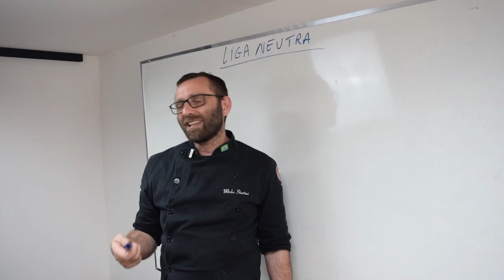Devo usar liga neutra no sorbet?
Vamos falar um pouquinho sobre a liga neutra no sorbet?

O uso de liga neutra no sorbet é praticamente fundamental. Sabe quando seu sorbet fica com aquela "poça" de água? Acontece que seu sorbet perdeu a estrutura e isso é não é muito agradável.

Assista ao vídeo e veja o que fala o nosso mestre Mirko Stortini sobre o assunto.